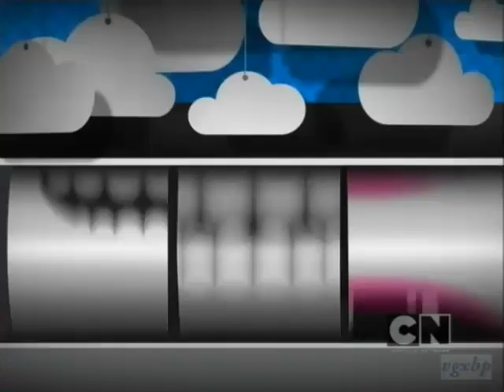Cartoon Network UK - Advertisements & Bumpers (04/9/2011)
reuploaded from vgxbp